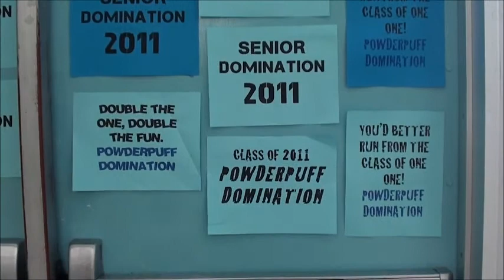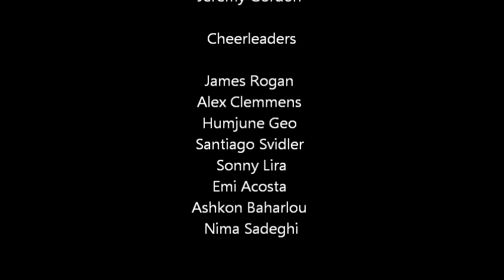ECRHS Senior Powderpuff 2011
El Camino Real's Senior Powderpuff Cheer Team :)

Coaches
Samira Faal.
Olivia Simon
Deanna Felker
Laura Boranian

Captains.
Miguel Bustria.
Jeremy Gordon

Boys.
James Rogan
Alex Clemmens.
Humjune Geo.
Santiago Svidler.
Sonny Lira
Emi Acosta
Ashkon Baharlou
Nima Sadeghi

Gabrielle Kopera

S&M
Friday
Firework
All I Do is Win